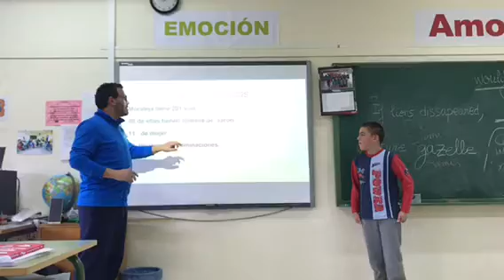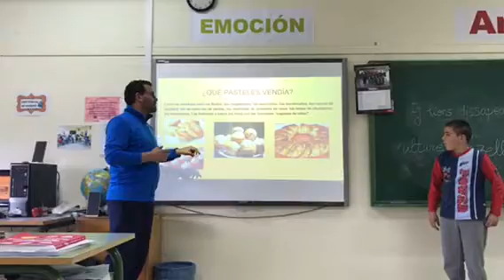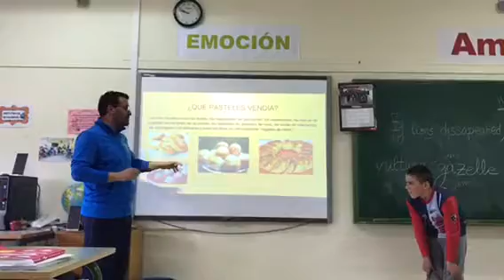Carlos y Joan